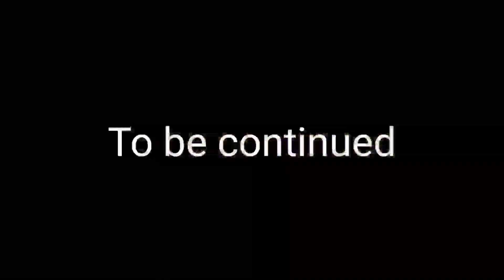Rajnagar Fort Vlog